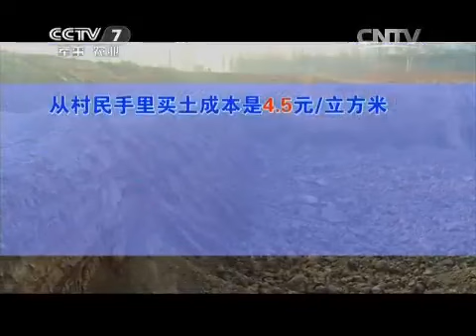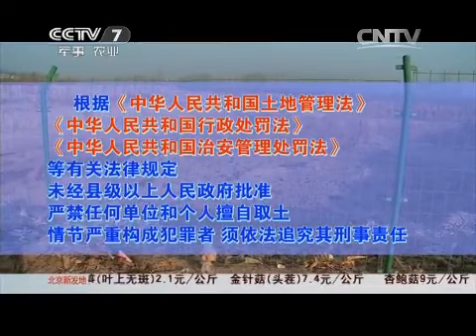20150114 聚焦三农 取土“盛宴”何时休